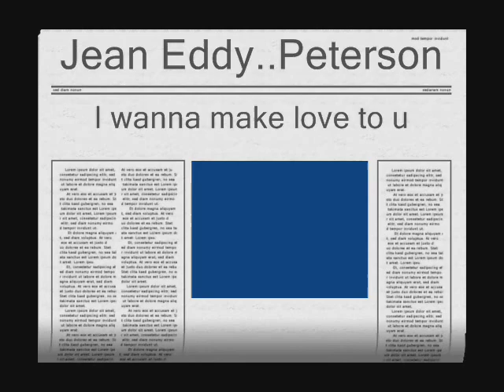i wanna make love to u.JP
Jean Eddy and Peterson